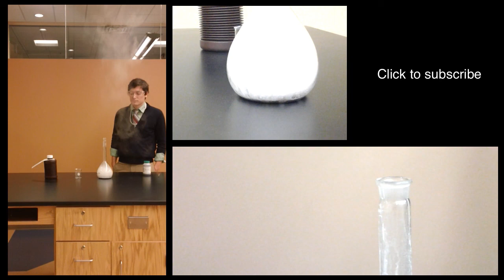Hydrogen Peroxide Decomposition - A Parable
I always do the Hydrogen Peroxide decomposition reaction with my students, and I've began telling a parable with the demo. You can read the story below.

This is 30% hydrogen peroxide with a small scoop of manganese dioxide in a 1L volumetric flask.

The Well

When the well went sour, no one knew what to do.

The water left a rash on the skin, burnt the eyes, and turned the stomach. Some found that when water was left to stand in the sun, the effects wouldn't be as bad. But, the process was slow and was not a perfect solution. They needed water...and soon.

When the neighboring doctor heard about the problem, he knew what to do. He took some medicine from his small home and traveled to the town. The medicine would fix the water, but it had to be taken by mouth in order to work. It also had a brief, unpleasant taste.

No one in the town would try the medicine. "It will make it worse!" they shouted in the streets to no one in particular. "He's not one of us! We can't trust him!"

The doctor knew that the bitterness was short and that in the end, it would work to clean the water. Still, no one would try it.

As the situation got more desperate, a boy stepped out from the crowd. "I'll do it," he said calmly to the doctor. The boy took a cup full of the sour water in one hand and then the small spoon of powdered medicine in the other. In one swift motion, he drank the water and followed it quickly with the medicine.

His face contorted as he clutched his stomach and fell to the ground, writhing in pain. Some people even said they could see smoke pouring from his nose and mouth as the medicine cleansed the sour water in his stomach. As quickly as he fell, the boy stopped shaking on the ground.

He stood up, smiled, and then took another drink as the next person came forward.